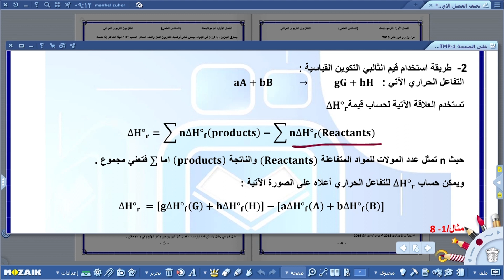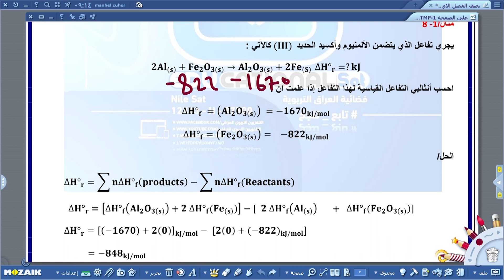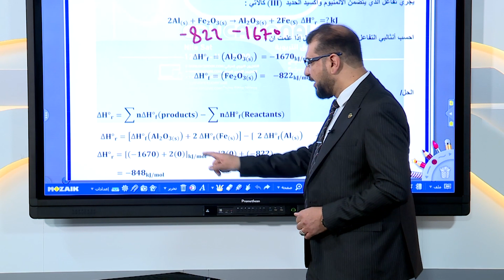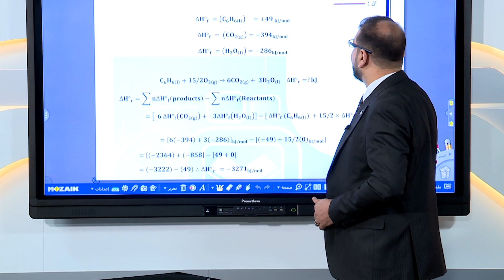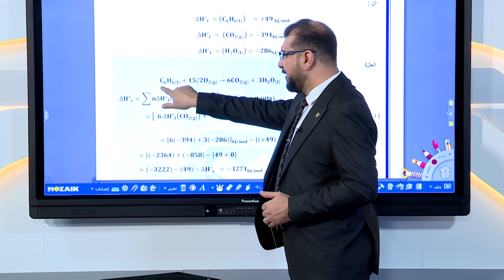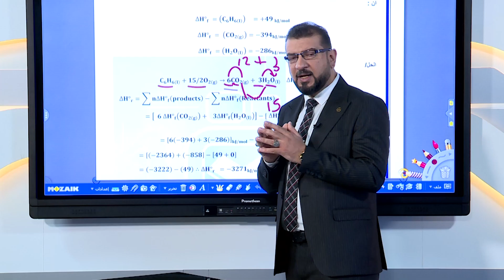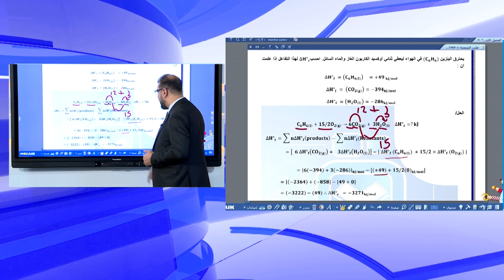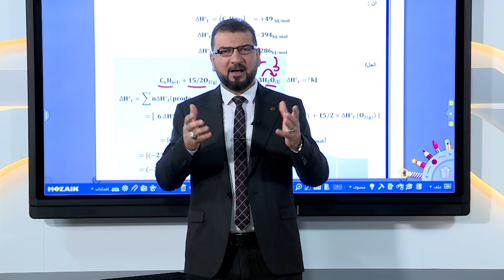الكيمياء السادس العلمي - الفصل الاول -طريقة استخدام قيم انثالبي التكوين القياسية